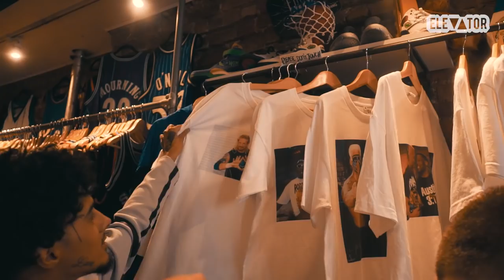Wifisfuneral Shops Vintage Wrestling Gear For WWE Summerslam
ELEVATOR's Mike Squid headed to NYC to link up with Wifisfuneral and Cris Dinerox at Mr. Throwback to do some vintage shopping and take in WWE's Summerslam.

Producer & Host: Mike Squid
Executive Producer: Bryan Zawlocki
Camera: Michael kirton
Additional Footage: Megan Barkett